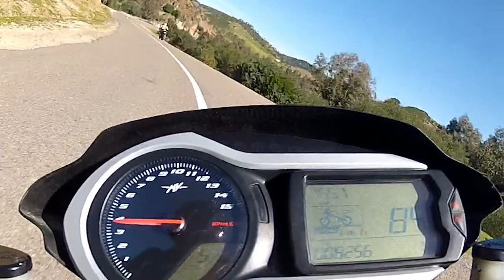Route Rommani Fevrier 2013